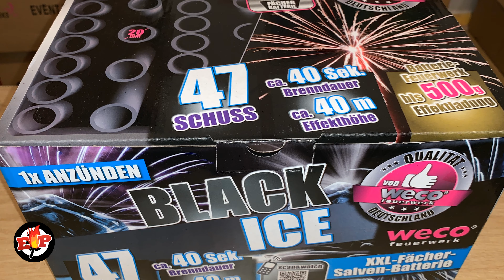Black Ice : Weco Feuerwerk : 47 Shots